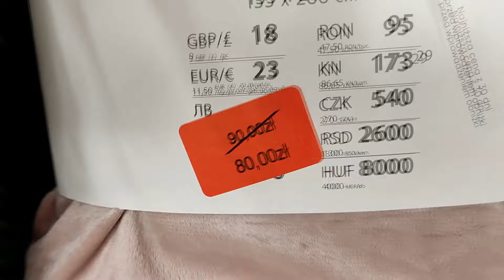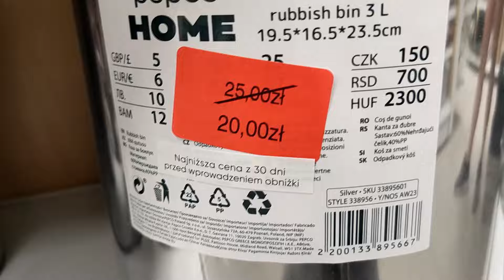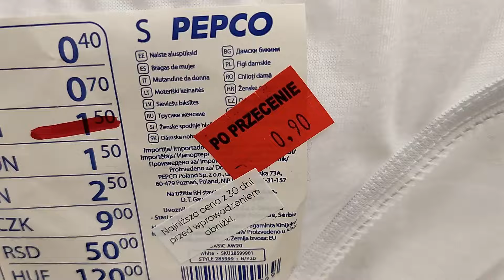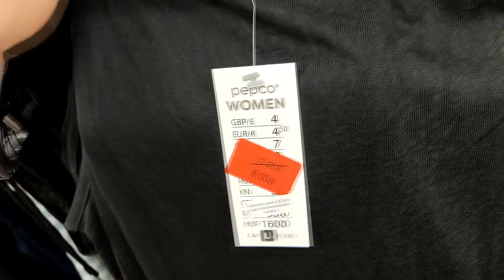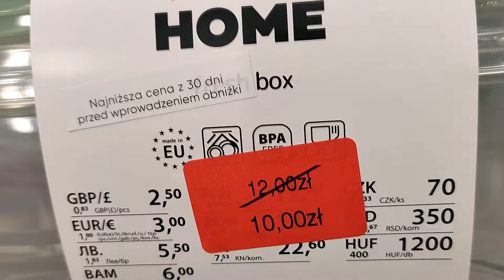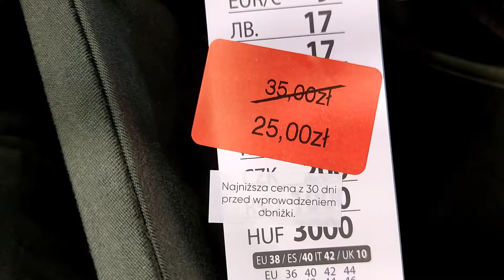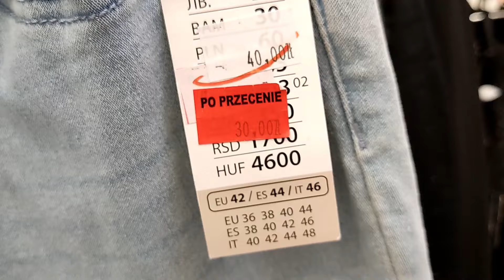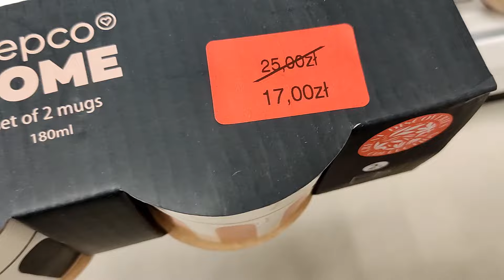PEPCO PROMOCJE😱BLUZKI / KLAPKI/ ZASŁONY😍CENY OD 1zł HIT❗❗ WSZYSTKO DLA KOBIET